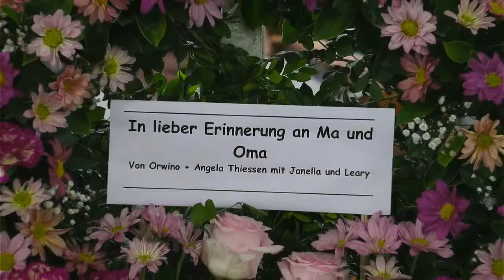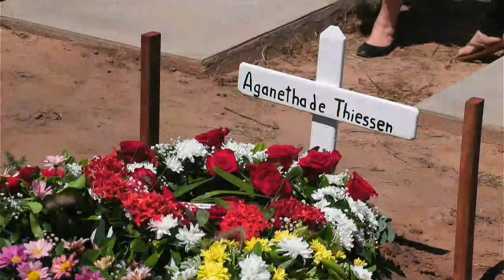Abschiedsfeir Aganetha Thiessen Klassen 30.11.2021 9:00am